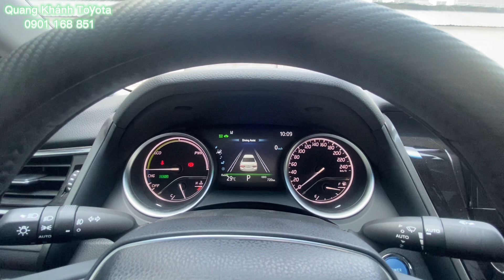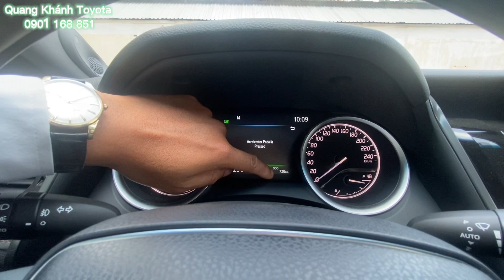CAMRY 2022 Hybrid siêu lướt 720km có 1 0 2 | tiết kiệm 200tr | không tìm được chiếc thứ 2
Thu mua xe cũ Sài Gòn, Tỉnh 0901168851

Cam kết:
1. Động cơ, hộp số chưa từng đại tu.
2. Không đâm đụng ảnh hưởng tới khung gầm kết cấu.
3. Không thuỷ kích.
4. Hồ sơ, pháp lý rỏ ràng.
5. Nguồn gốc xuất sứ rỏ ràng.